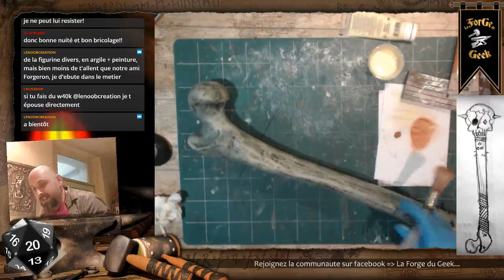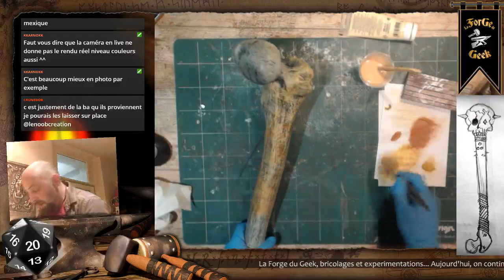Brico Live - Fabrication d'une arme en mousse EVA - Episode 5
Sculpture d'un sceptre en mousse EVA. La méthode est celle utilisée pour le cosplay. En hommage à la chaîne "Histoire au coin du D20".

Replay complet du live, en attendant le montage... ;)